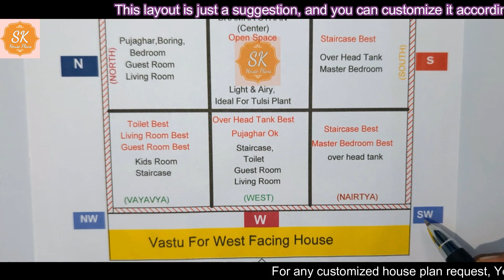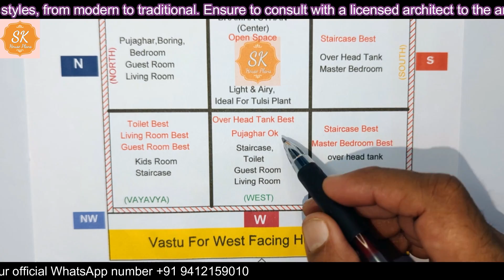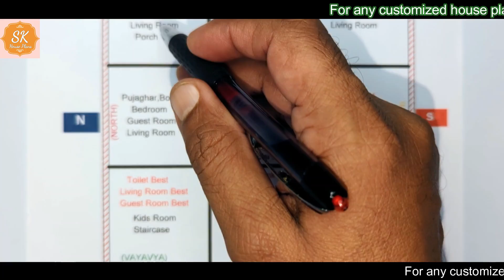पश्चिम मुखी घर के लिए वास्तु टिप्स / Vastu Tips for West-Facing Houses (S NO 2533)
🔍 This layout is just a suggestion, and you can customize it according to your preferences and requirements. The design can be adjusted to accommodate different styles, from modern to traditional. Ensure to consult with a licensed architect to the area where the property is located for permittable laws and zoning requirements.

📌 ABOUT: SK HOUSE PLANS is a YouTube channel where you'll find daily house plans videos.